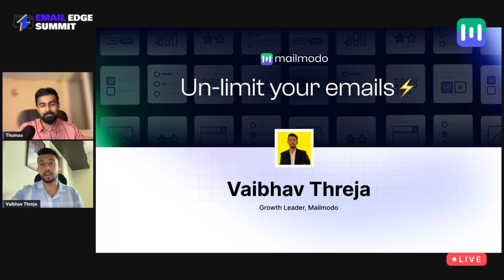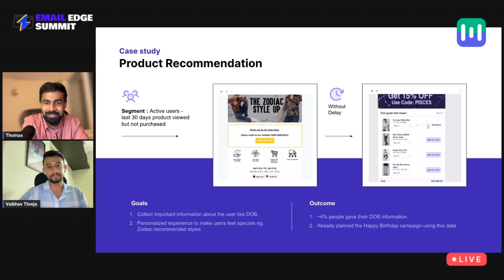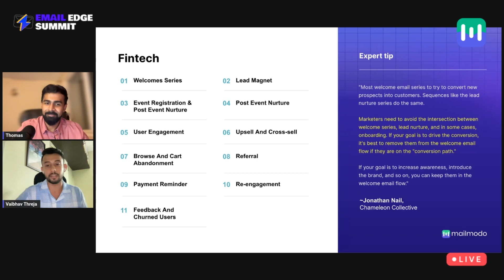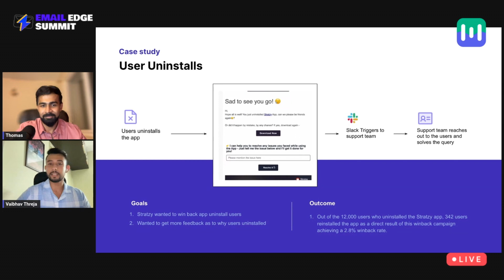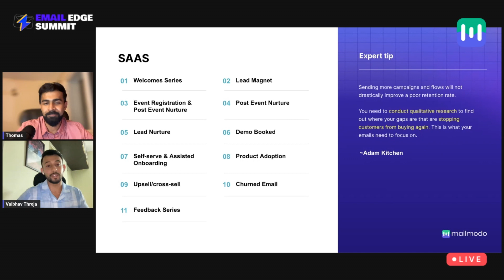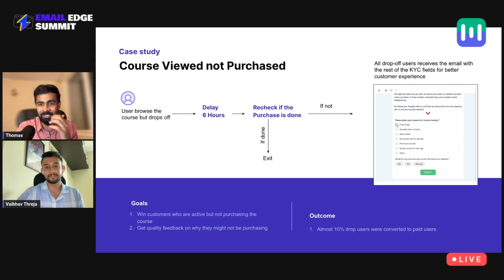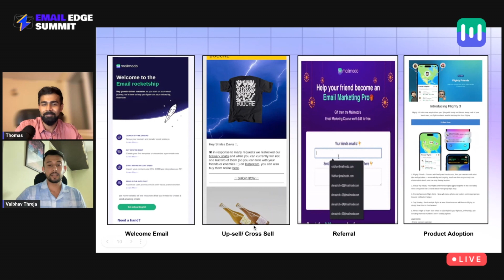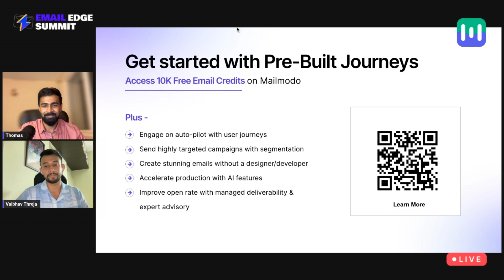Simplifying Email Automation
Find out how to accelerate email automation with pre-built journeys irrespective of which industry you’re in and get inspired by case studies from different sectors. Vaibhav Threja, Growth leader at Mailmodo and Thomas Philip, CRO, Mailmodo share success stories of how interactive emails boosted email automation conversions through better targeting.

► If you need help to improve your email marketing check out Mailmodo